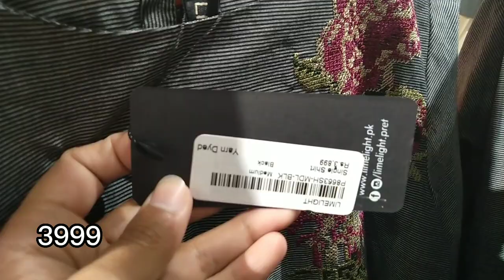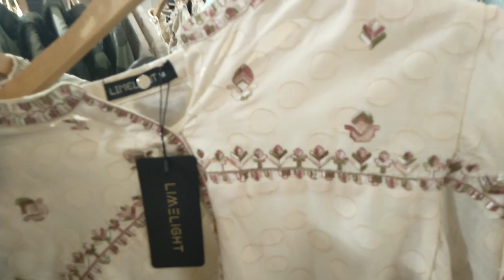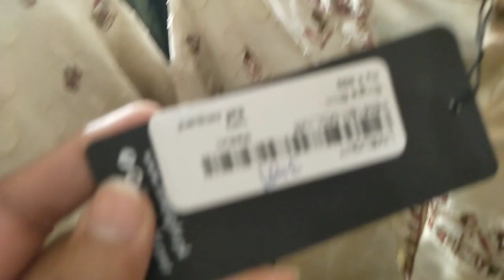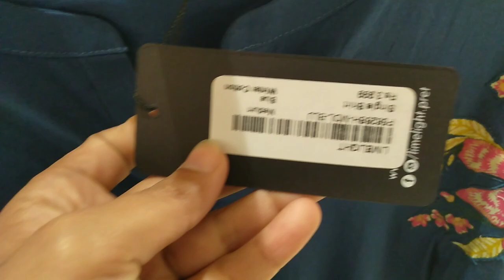Limelight new collection volume -1